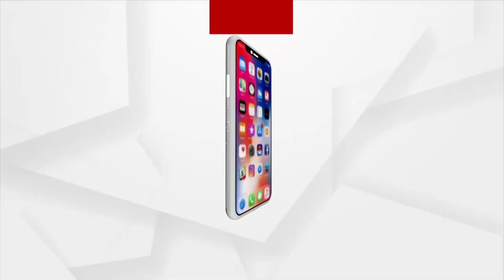Open-Air Pattachitra training Camp for Women in Khordha's Begunia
Open-Air Pattachitra training Camp for Women in Khordha's Begunia by Pattachitra artist Ramesh Sahu.